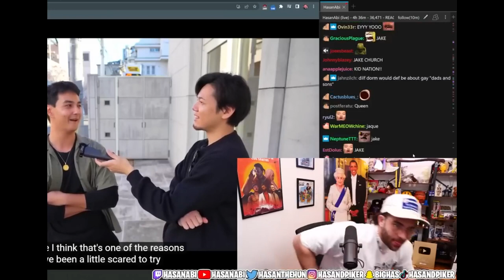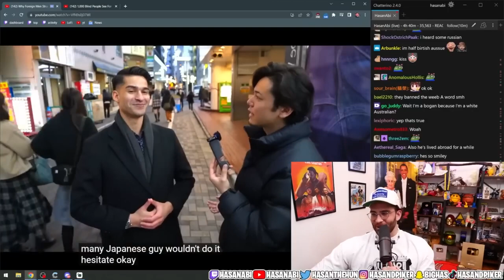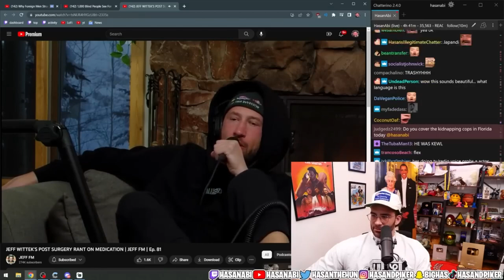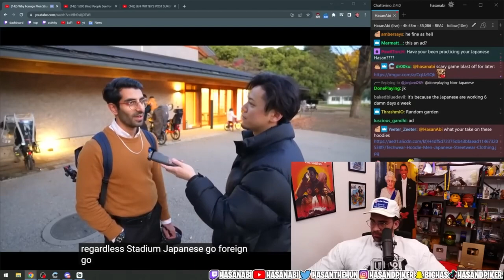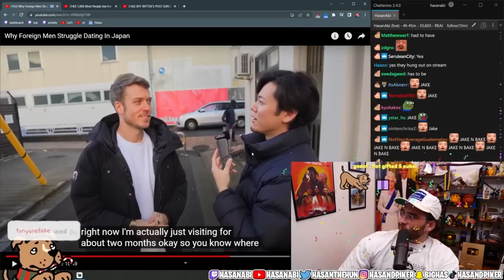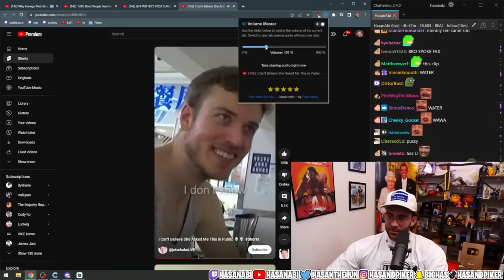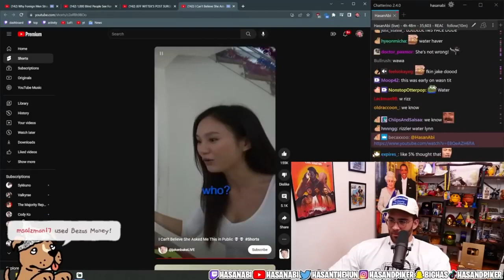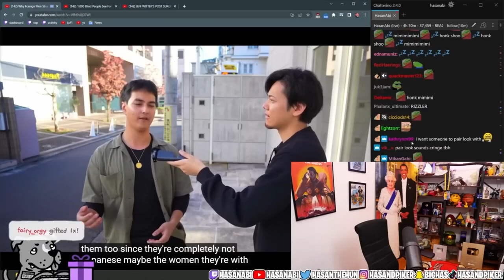Why Foreign Men Struggle Dating In Japan Hasanabi Reacts to TAKASHii from Japan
HasanAbi Reacts#
HasanAbi#